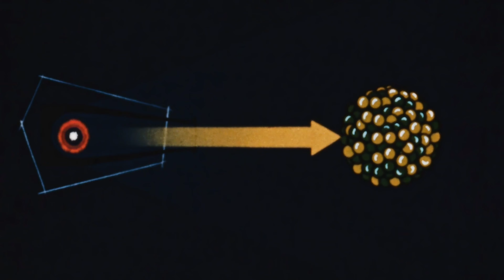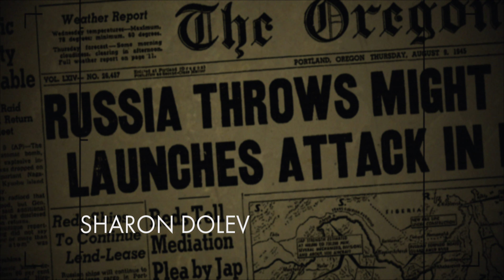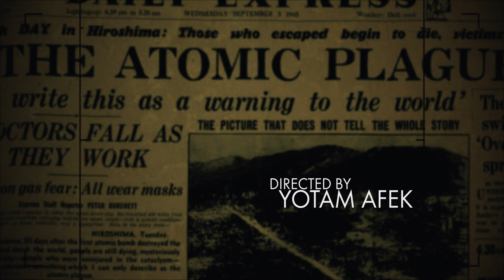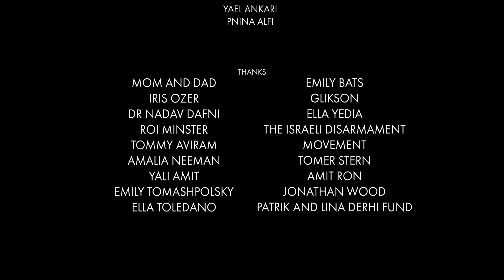The Atomic Plague - Short Documentary Film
Nuclear Fission provides a way to produce cleaner energy. It is what led us to the moon. It is an essential cure for cancer.
But it can also be used as a weapon, the brutal weapon of all. Nuclear Fission is the fule of The Atomic Plague.

The Atomic Plague is a short Documentary film about the atomic bomb and its consequences.

Directed By Yotam Afek
Produced By Ido Israeli
Director of Photography - Dori Limon
Editor - Roni Amiel-Lavie